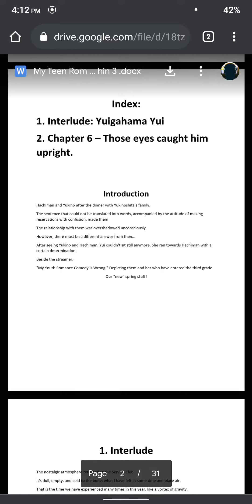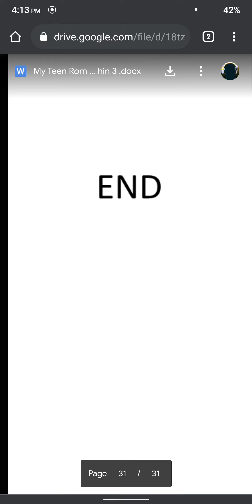Oregairu Shin 3 in English Full Volume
Oregairu Shin 3 in English Full Volume | My Youth Romantic Comedy, Is Wrong As I Expected Shin Volume 3 English Translation

I used machine translation and some tweaks by me.
As puns, jokes and references are really hard to get by just using online translation so there are inconsistencies.